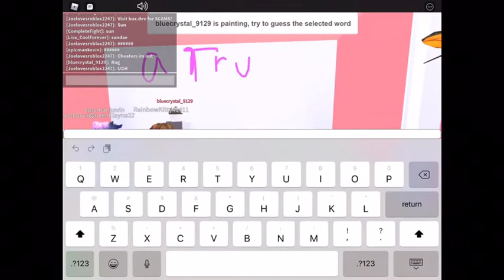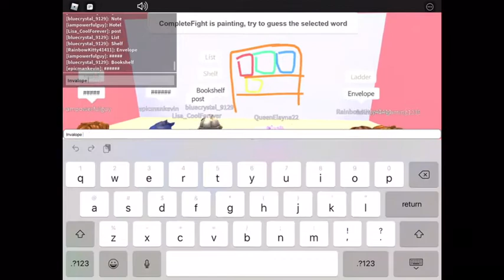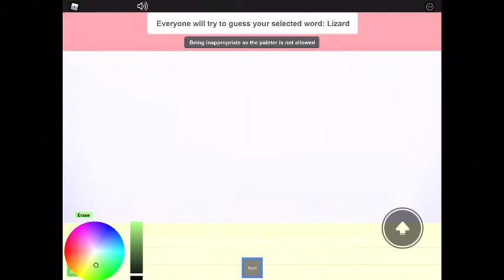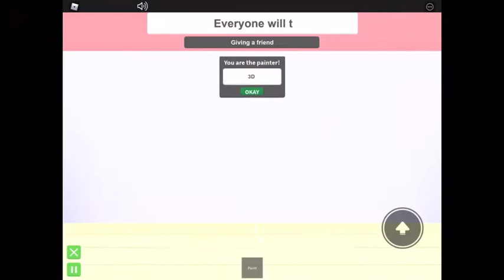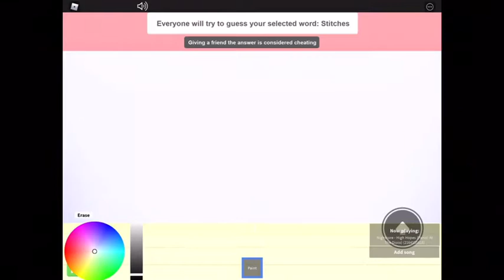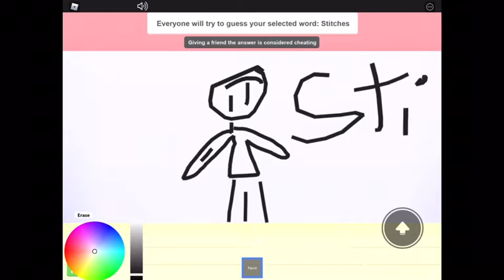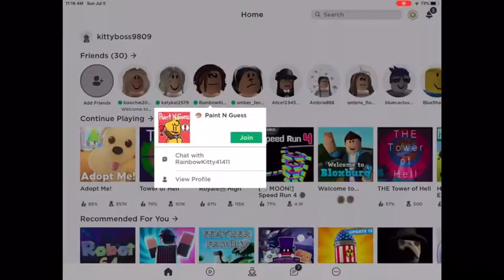Playing Paint N Guess ||ft BunnyPlayz|| with voices!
I don’t know why YouTube disabled the comments I’m trying to get them back sorry :(We sped up the video that’s why are voices are so high, all’s if we did not speed it up you could not hear BunnyPlayz so hope you understand ❤️

Go follow me on Roblox ~Username kittyboss9809~ her is a link to it